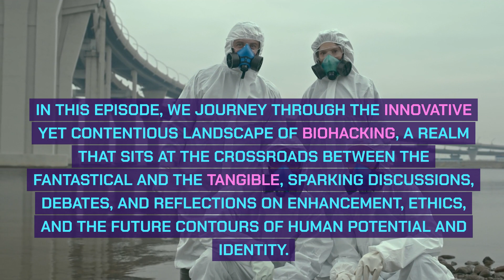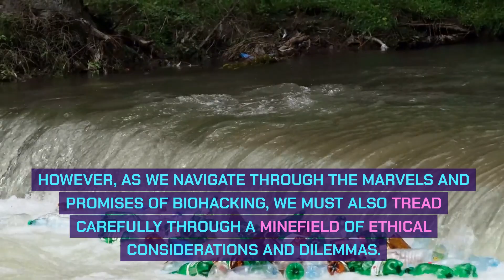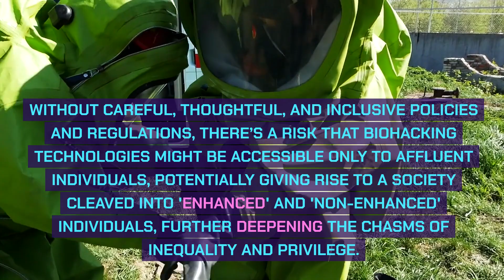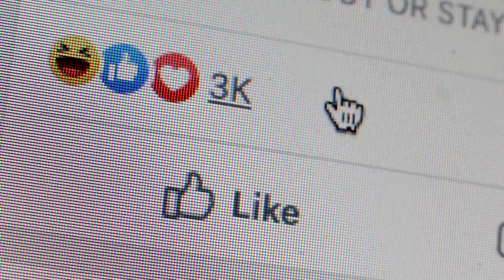Biohacking: Superhuman Abilities vs Ethical Dilemmas!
Hello, Tech Enthusiasts! TechPulse welcomes you back with a stimulating episode where science fiction meets reality: Biohacking! This cutting-edge field seeks to enhance human capabilities, both physically and mentally, through the integration of technology. While biohacking promises superhuman abilities, it also navigates a tightrope of ethical considerations. Join us as we explore the fascinating advancements, discuss the potential risks, and engage with the moral questions surrounding biohacking. Let's step into the future together!

💬 Community Interaction: What’s your stance on biohacking? Share your thoughts, concerns, and questions in the comments section below!